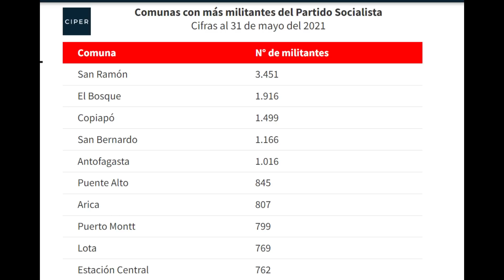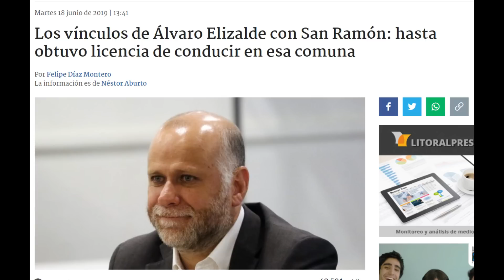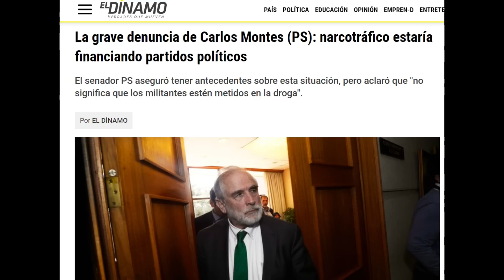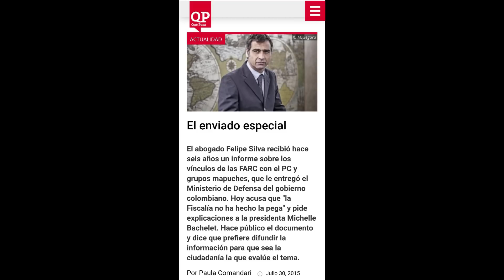Estamos mal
A las 18 hrs del día lunes el Presidente Boric estaba sentado en su escritorio, en el segundo piso de la Moneda. Un poco antes había abierto las cortinas, probablemente, para dejar entrar la luz natural. Entonces recibe un mensaje en su teléfono: le advierten que le están tomando fotos desde el patio de Los Naranjos. El Presidente fue entonces a recriminar al reportero gráfico de la Agencia 1. Había varios testigos. Comenzó a levantar la voz, a decir que estaba en un espacio privado y que no correspondía que lo fotografiaran en ese lugar. Lo que llamó la atención a todos fue que, mientras el gráfico le decía que no sabía, que nunca había tenido un reclamo de esta naturaleza y argumentaba las razones de por qué estaba sacando esa foto, Boric apretaba una y otra vez la pelota antiestrés de color amarillo y que hacia el final del altercado, mientras le daba la mano al gráfico, señaló a viva voz: "estamos mal".  ¿Qué puede estar tan mal? En esta columna abordamos las dificultades que puede estar enfrentando el Presidente Boric.